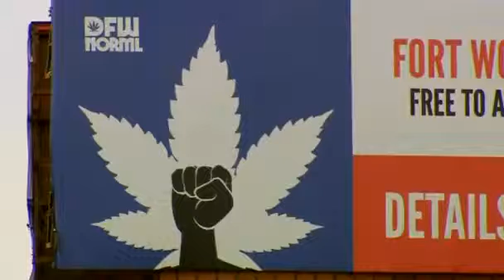Nine of 10 Texans support pot legalization: Study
A new survey finds more than nine of 10 Texans want to legalize marijuana. Jillian Kitchener reports